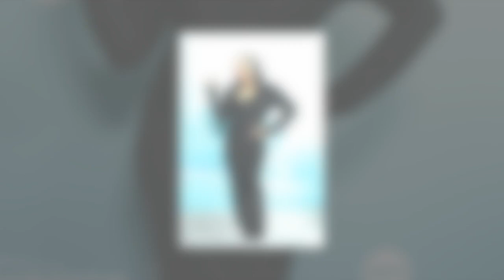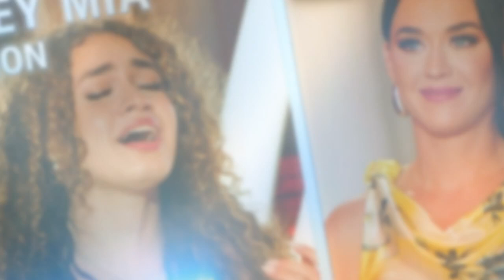Gone Too Soon: The 10 Most Surprising Eliminations from American Idol Season 22